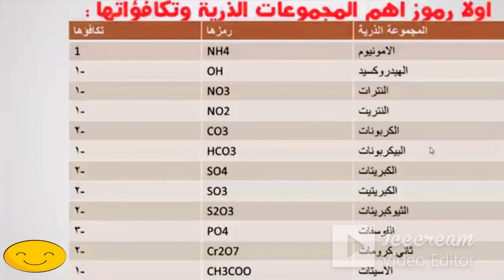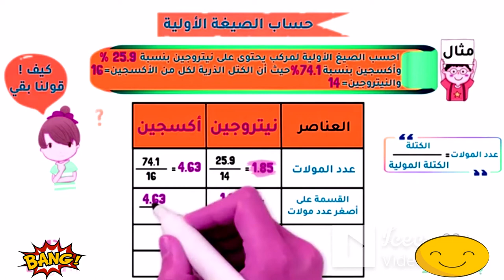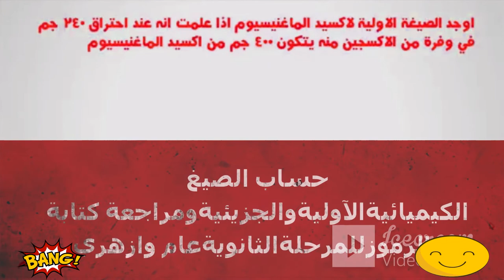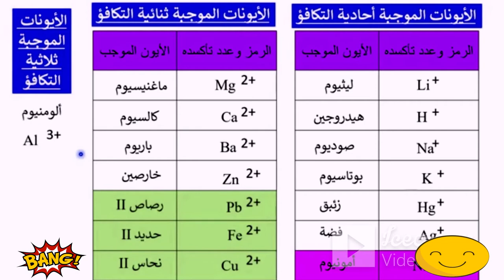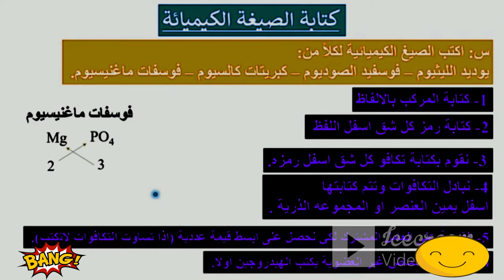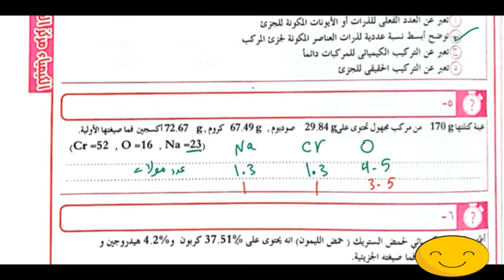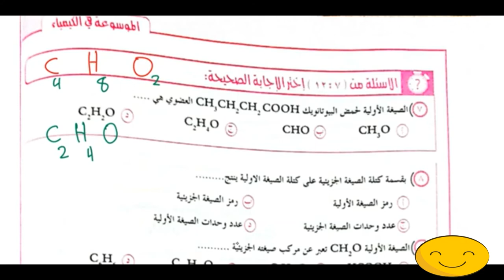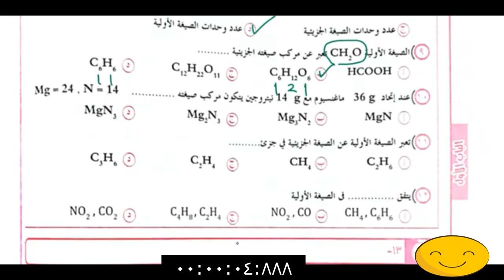الرموزالكيميائية1ثانوي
الكيمياء_تعليم الرموزالكيميائية
بث مباشرتعليمي لمقررومنهج الكيمياءللمرحلةالثانويةالعامة اخبارطريفه وذكاءاصطناعي-بث مباشروشرح وحل امتحانات الكترونيةحديثةلمقررات الكيمياء-بث مباشرتعليمي كيمياءللمرحلة الثانويةالعامة_شرح وامتحانات الكترونيةحديثةلمقررات الكيمياءلصفوف المرحلةالثانويةالعامةوالازهرية
بث مباشرمنهج الكيمياءللمرحلةالثانوية لجميع الفرق مصري وسعودي-اسم القناة
كيمياءمركزالعلوم-الحساب الكيميائي-التحليل الكيميائي -الكيمياء العضوية-العناصر الانتقاليةوالحديد-بنية الذرة والجدول الدوري والروابط الكيميائية للمرحلة الثانوية العامة والازهرية ودول الخليج العربي. !!